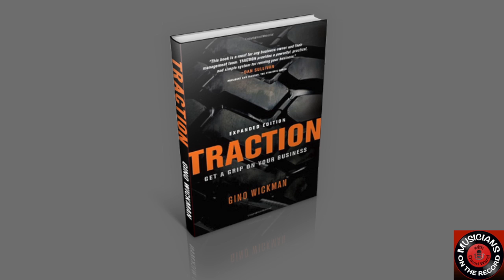Musicians On The Record with Rick Drumm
Need to improve your 'music business' skills? This interview is a music lesson, a history lesson, and a business lesson, all in one! Rick Drumm, is a drummer, and 33-year veteran of the music products industry. He is the Founder and President of Traction Business Coaching. Rick’s outstanding career accomplishments include being President of D’Addario & Company;
President of Vic Firth Inc.;
CEO of Midco International;
and Director of Sales and Marketing for Remo, Inc.

Throughout his extensive music business career, as well as being a senior manager, Rick has been involved in product development, artist relations and music education.  He also studied drums with drumming legends, Ed Shaughnessy, (drummer for the Tonight Show) and Sonny Igoe, (CBS staff musician for the Ed Sullivan and Jackie Gleason shows).

Rick served in the U.S. Air Force NORAD band and performed with Ringling Bros. Barnum & Bailey Circus, and numerous shows and jazz musicians globally.  In 2011, he released his first album, Rick Drumm & Fatty Necroses to international critical acclaim.

Rick is also an integral member of TheSessions.org, an organization that helps musicians develop a foundation for a successful career in the entertainment business, addressing topics such as contract negotiations, entertainment law, marketing, self-promotion, image maintenance and artist relations, with a focus on the academic and real-world practical advice.

The M.O.T.R. Show is the YouTube channel for

Enjoy more interviews with great artists and inspiring music videos

LET’S CONNECT!